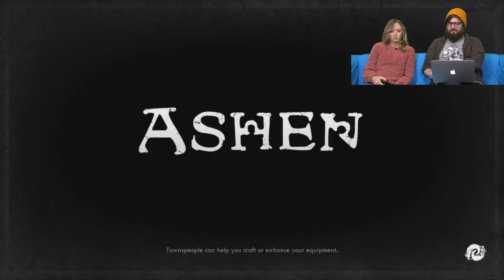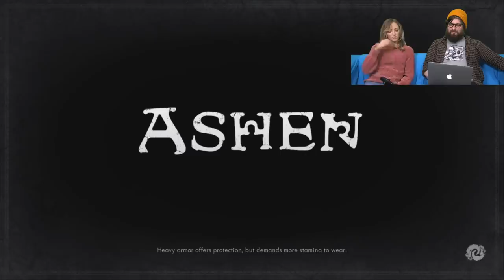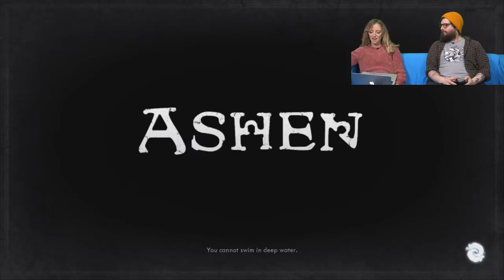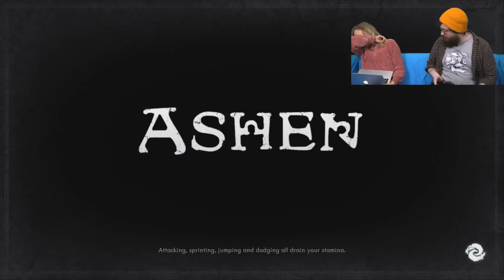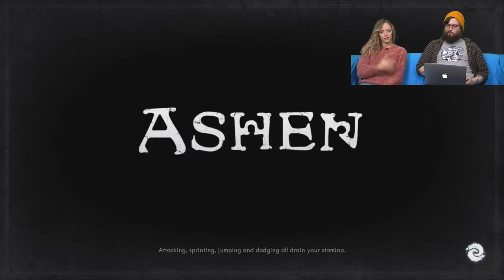Let's Play Ashen Live: AOIFE AND JOHNNY ARE GOING ON AN ADVENTURE!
Join Eurogamer's Aoife and Johnny as they adventure into a sunless world seeking a home. What could possibly go wrong...? Ashen Xbox One S Gameplay